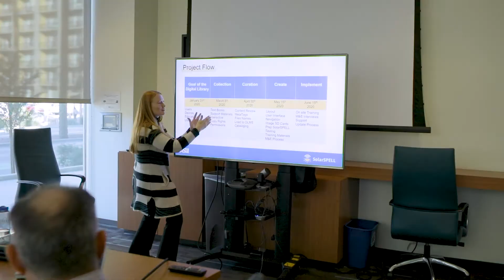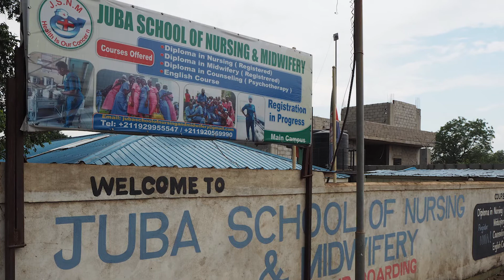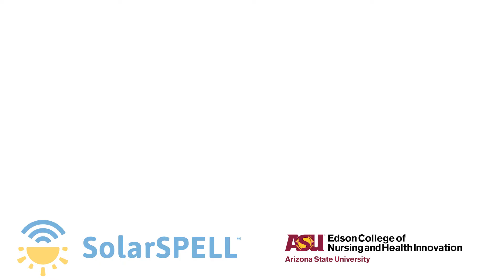Juba School of Nursing and Midwifery Campaign Video